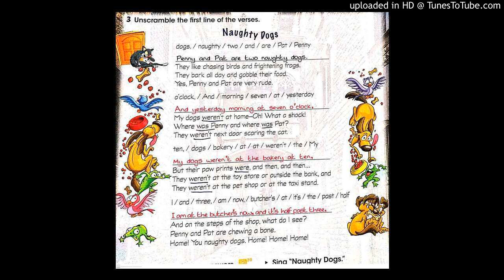5 ano. Faixa 20.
Áudio do 5 ano. Faixa 20.